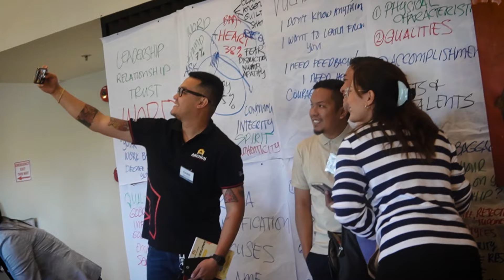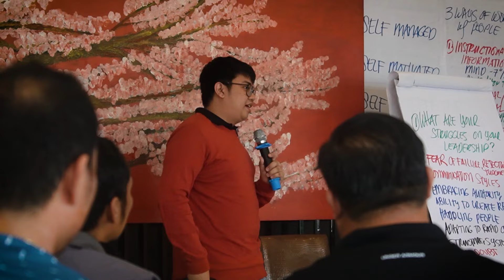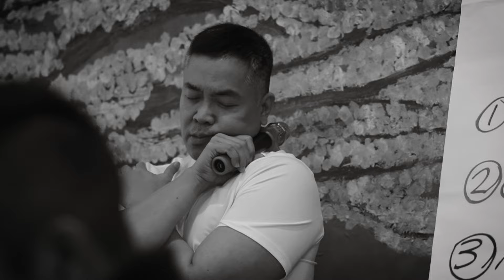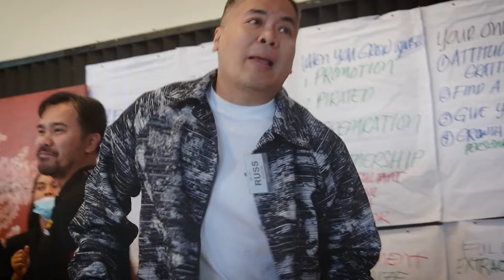Archon Leadership Conference | Same Day Edit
Archon PH! (SDE) 🎥

✨Catch all the action in this Same Day Edit from Coach Russ Juson’s dynamic Leadership Conference with Archon PH! In this fast-paced and impactful video, Coach Russ dives deep into effective leadership strategies, personal growth, and how to inspire and empower others. Watch as he engages with participants, offering real-time insights and practical tools to elevate their leadership journey.